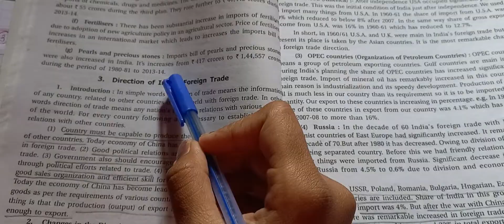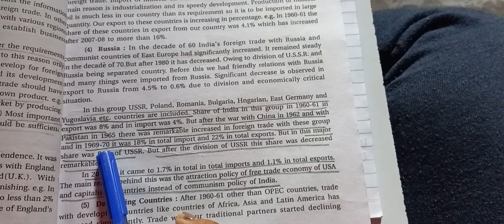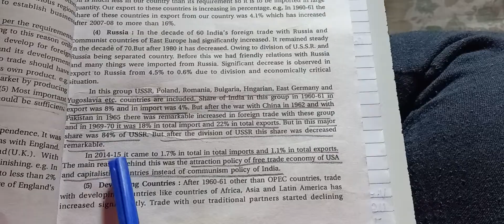Direction of Indian Foreign trade | Economics | T.Y.B.com Sem-6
Chapter-1- Foreign trade

Part-3- Direction of Indian Foreign trade

• Introduction
• Changes in direction of Foreign trade in India
• Conclusion